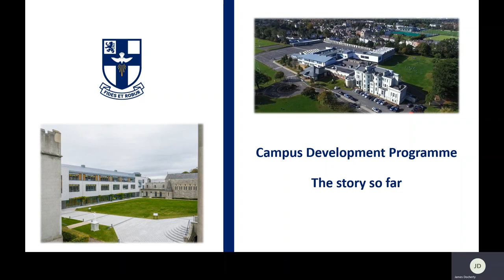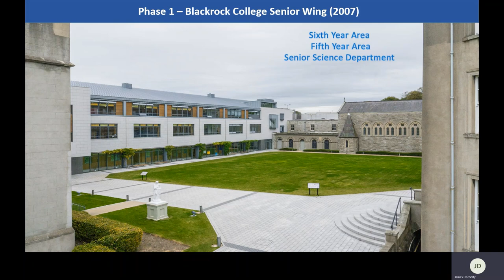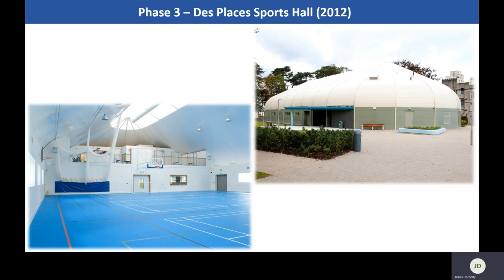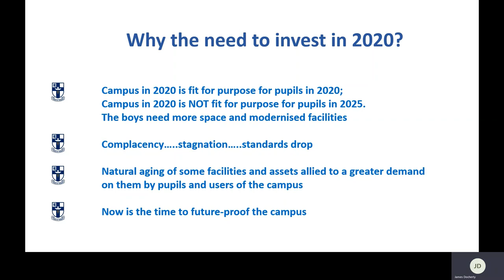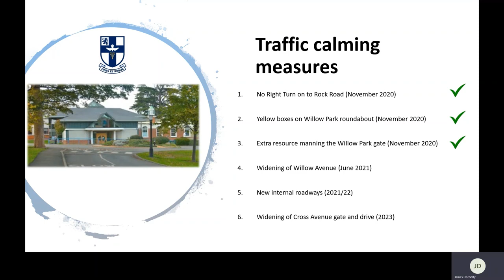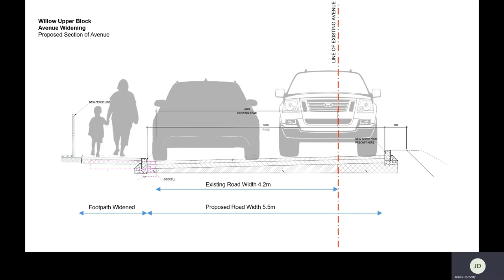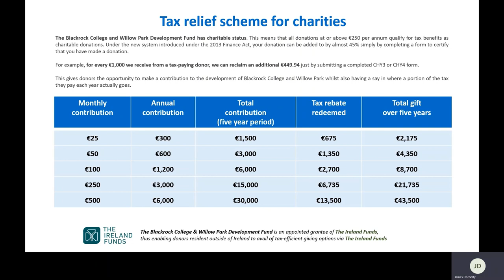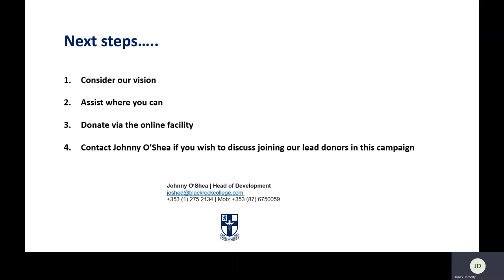Willow Presentation Nov 2020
Campus Development Programme Presentation Nov 2020